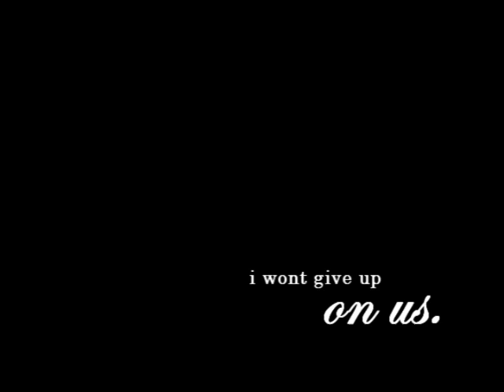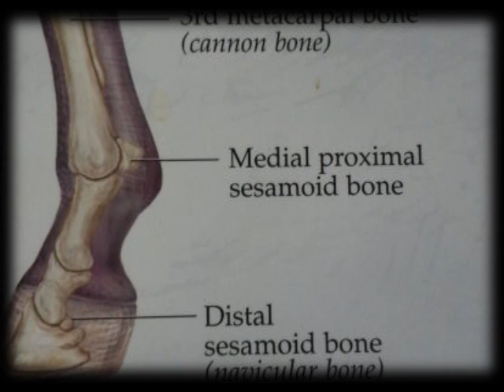i wont give up on us. ♥ (the verdict...)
Updates on the mouse!

Bascially on simple terms, we took him to the vets on Thursday and he had x-rays and a scan. The X-Rays only showed one cause for concern which looks like degenerative bone on his sesamoid bone. The vet sent it off to a specialist and we get the results at some point this week. The vet scanned him for his own benifit.
The vet has given him a courterzone injection and i have to ride him for 20mins until tomorrow which is when i have to trot him up again, if he is sound we have pin pointed the problem.
However if it is degenaraive bone he will never be sound again :'(

Looking on the bright side of it all tho, and he is such a legend! Sat on him for the first time yesterday and he was excellent walked him up the road on the buckle and with no stirrups most of the time and he didnt put a foot out of place :D

Loveeee my horseey!